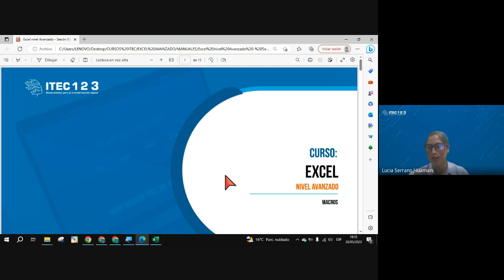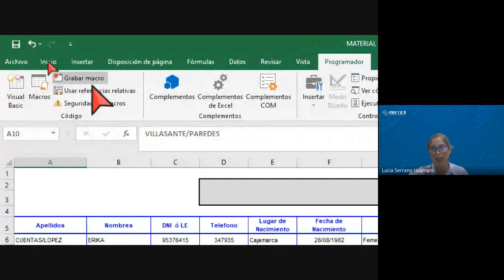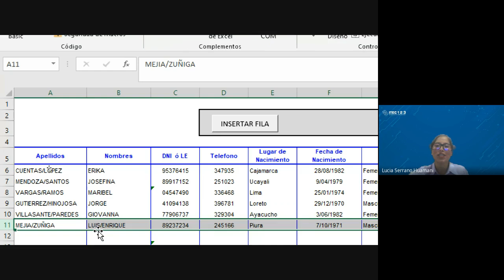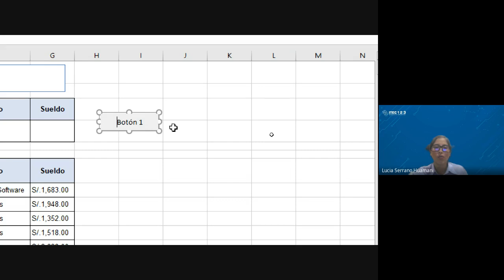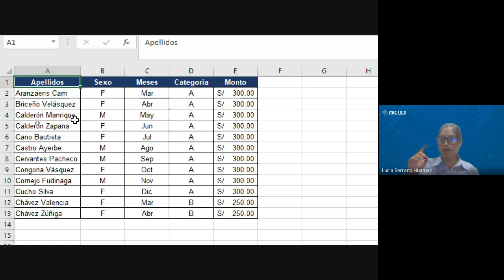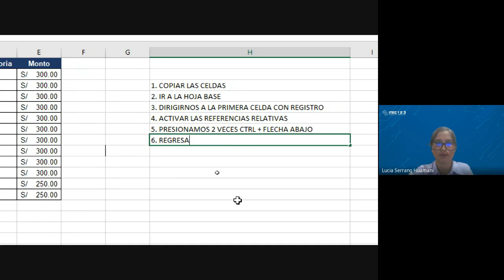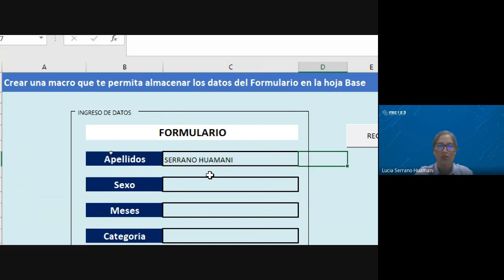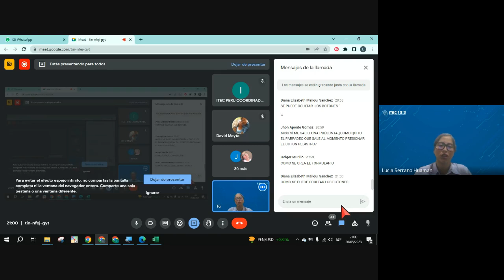CLASE 03: MICROSOFT EXCEL NIVEL AVANZADO